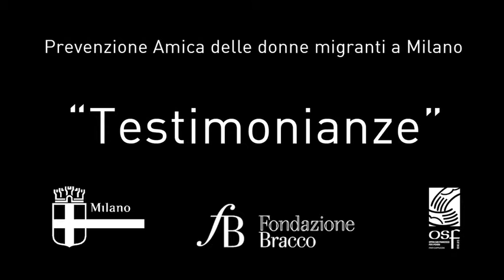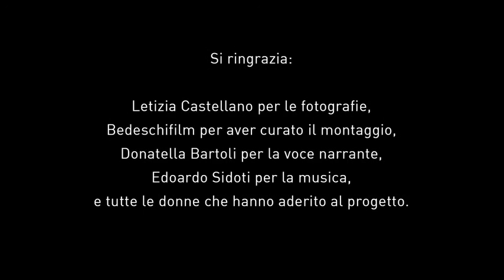Prevenzione Amica delle Donne Migranti a Milano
Il progetto "Prevenzione Amica delle Donne Migranti a Milano" è promosso da Fondazione Bracco, Comune di Milano e Opera San Francesco per i Poveri.
L'iniziativa è dedicata alla tutela della salute materno-infantile nelle donne immigrate nella città di Milano, con attenzione posta sul periodo della prima gravidanza e sulle principali infezioni.

Destinatarie del progetto sono le donne, in gravidanza o in età fertile, dell’Unione Europea o extracomunitarie, afferenti al Poliambulatorio di OSF.